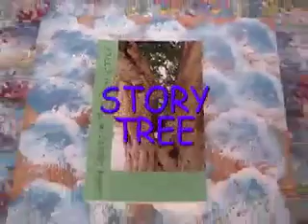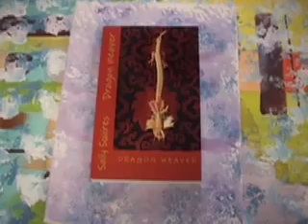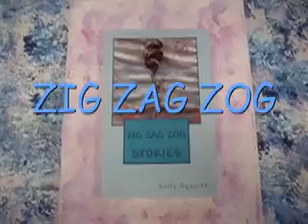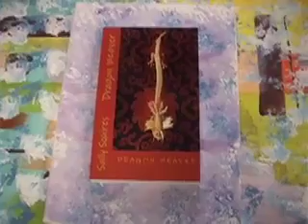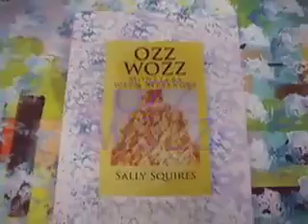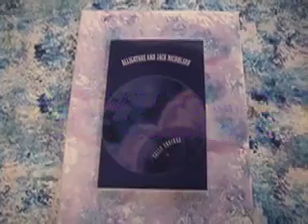G'DAY SALLY SHOW NOBELESTA MERMAID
SALLY SQUIRES CHILDREN'S STORY FROM HER BOOK
"MERMAIDS ARE COOL" ABOUT HOW NOBELESTA MERMAID SAVES ALL THE OCEAN CREATURES FROM AN INVADING SPACE ROCK.